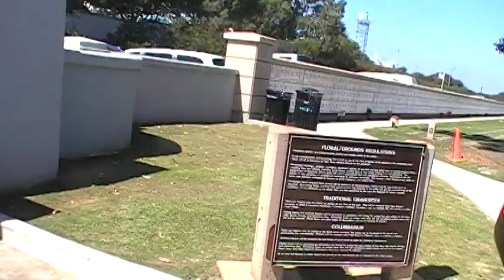Star Trike--Tyrone S. Woods 4 of 4 the Flag Line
Tyrone S. Woods was a retired Seal who was murdered defending the US embassy in Libya in September 2012.  This motorcycle escort and Flag Line at Fort Rosecrans cemetery included almost 100 of the Patriot Guard Riders, who also provided a flag line into and out of the Church on Base.   Photos by Loch David Crane.

Tyrone S. Woods,
murdered defending our Libyan embassy
by Loch David Crane, Patriot Guard Rider
20 September 2012

Which seal this is I think I know:
 the best above, and down below.
Sophisticated gear was used to
 protect our embassy from being abused.
Tyrone S. Woods inserts a clip
 preparing for his final trip.
He gives his weapons each a check--
 a perfect mission has no mistakes.

Step back and take a wider view:
 ain't murders worse than some cartoon?
How dumb to burn your "Arab street:"
 that's where you have to drive and meet.
Your women blacked out row on row
 like ninjas, hiding in their homes .

The embassy went all to Hell,
 defending them is where he fell.
He died by doing what was good:
 a tough cop workin' the Libyan 'hood.
One last tribute the Seals all did:
 they pounded their wings in his casket lid.

The sun is gone, the ocean's deep;
 yet into battle the Seals will slip.
No matter how the deserts blow--
 death from above, death from below.
They move like shadows in the rain;
 I hope they all come back again.